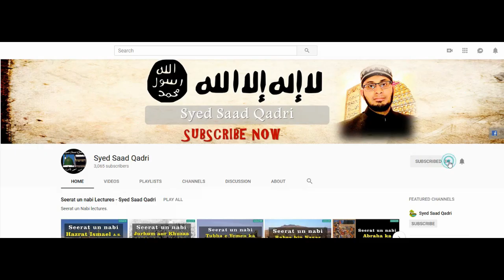Sawad bin Qarib RA kay Jinn ka Qissa